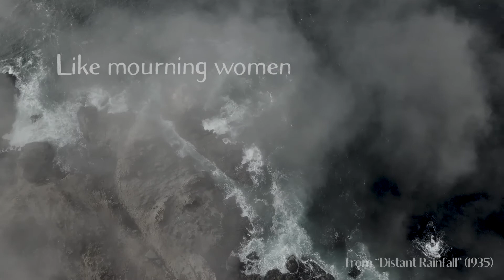Continent's End - A Song Cycle by Christopher Anderson-Bazzoli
Continent's End - Song Cycle by Christopher Anderson-Bazzoli Based On Nine Poems of Robinson Jeffers

While Robinson Jeffers (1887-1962) is one of America’s most important 20th-century poets, relatively few composers have set his lean, emotive and enigmatic verses.

Composer Christopher Anderson-Bazzoli, like Jeffers a Californian with deep ties to the Monterey-Carmel area, has met the challenge with his expansive song cycle Continent’s End. The work successfully captures nine poems in which Jeffers, in characteristic fashion, combined striking nature imagery with powerful metaphysical musings and depictions of humankind’s transitory, conflicted role in the planet’s future.

Continent’s End is vividly brought to life on this recording by two outstanding performers who call the Bay Area home — mezzo-soprano Buffy Baggott and pianist Kevin Korth.

This song cycle was commissioned by the Robinson Jeffers Association with additional support from the Center for Cultural Innovation.